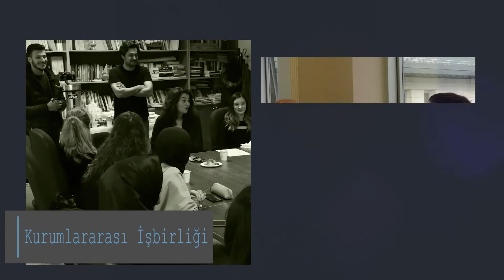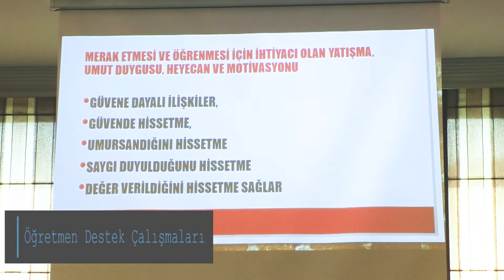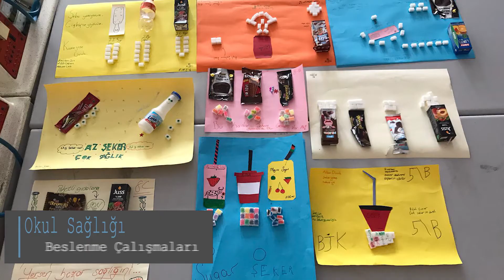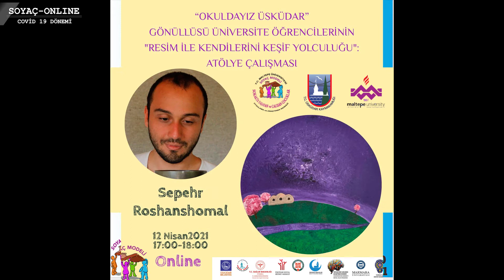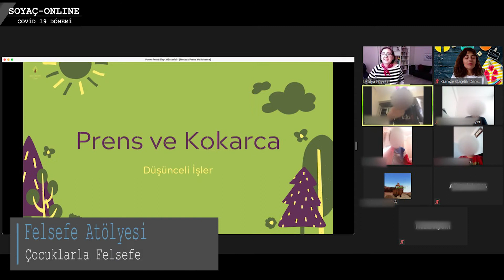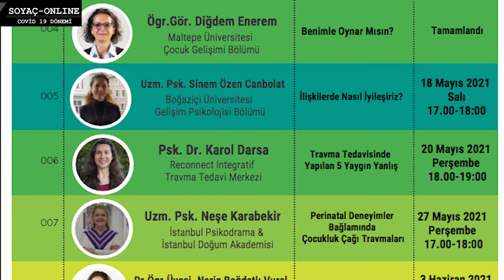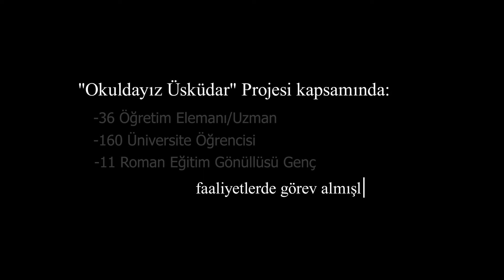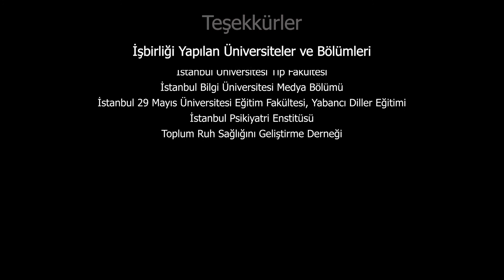Okuldayız Üsküdar Proje Tanıtım Filmi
'Okuldayız Üsküdar' Proje Filmi

Röportaj: Prof. Dr. Özden Bademci/SOYAÇ Kurucu Müdürü @guneseuzananeller
Video: İbrahim Eren @mihaeren
Sokakta Yaşayan ve Çalışan Çocuklar için Uygulama ve Araştırma Merkezi (SOYAÇ) 'ın öncülüğünde, Üsküdar Kaymakamlığı iş birliğiyle okul devamsızlık oranının  yüksek olduğu okullardan birinde SOYAÇ’ın koordinasyonu ve yürütücülüğünde okul personeli ile eşgüdümlü olarak eğitim hayatı kesintiye uğrama riskiyle karşı karşıya kalan öğrenciler ve aileleriyle çalışılmaya başlanmıştır.

Proje, Üsküdar Kaymakamlığı, Üsküdar Belediyesi, Üsküdar İlçe Milli Eğitim Müdürlüğü, Üsküdar İlçe Sağlık Müdürlüğü, Üsküdar Sosyal Hizmet Merkezi Müdürlüğü, Üsküdar Sosyal Yardımlaşma ve Dayanışma Vakfı (SYDV), Üsküdar İlçe Emniyet Müdürlüğü ve Üsküdar Romanları Platformu iş birlikleriyle ve Maltepe Üniversitesi'nin yanı sıra Marmara ve İstanbul Bilgi Üniversiteleri’nin katılımlarıyla yürütülmektedir.